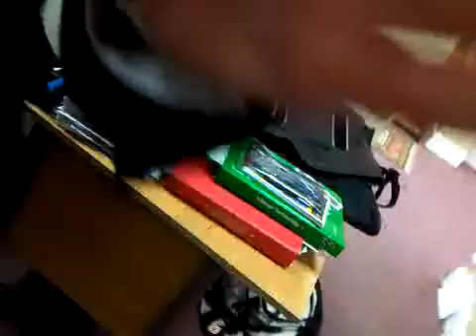sorry sam :P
Sent from my BlackBerry® wireless device